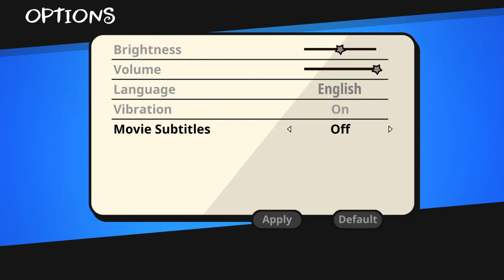Shantae and the Seven Sirens Part 1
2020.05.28